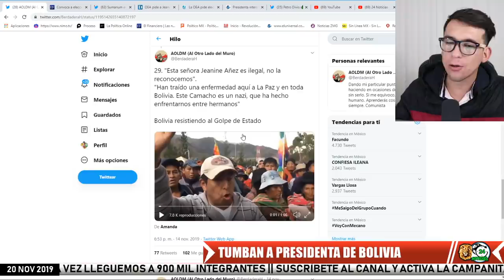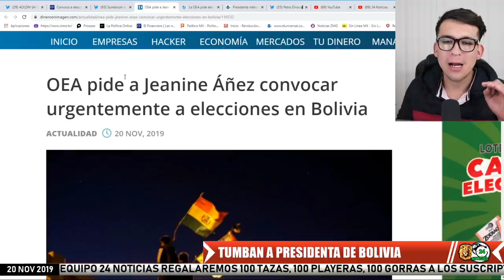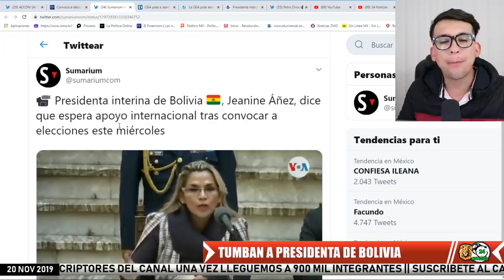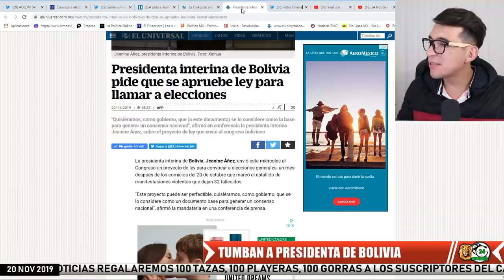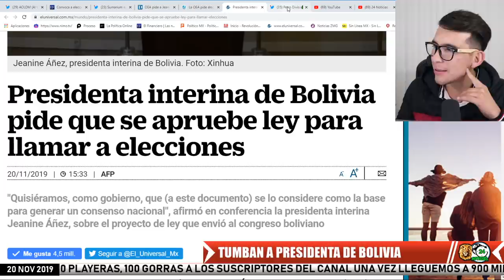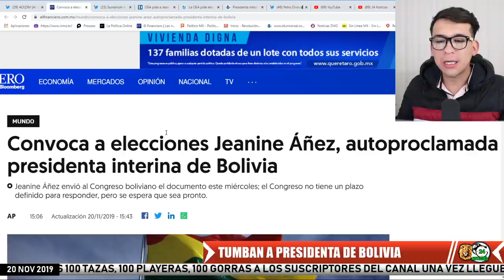¡DE ÚLTIMA HORA! TUMBAN a presidenta de Bolivia "NO AGUANTÓ" LLAMA A ELECCIONES